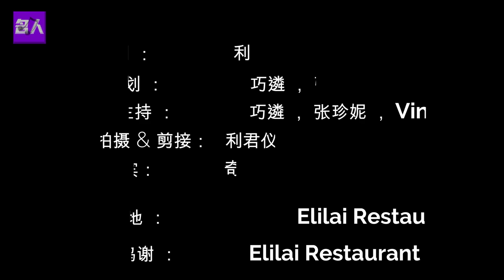《名人下午茶》 嘉宾 奇怪老师 Part 2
【名人下午茶】
这星期影片中我们很荣幸邀请到娱乐界非常有知名度的【音乐奇才】
👉奇怪老师👈
来分享他的一些生活趣事，赶紧分享出去和给我们点赞，我们会尽力越做越好❤️